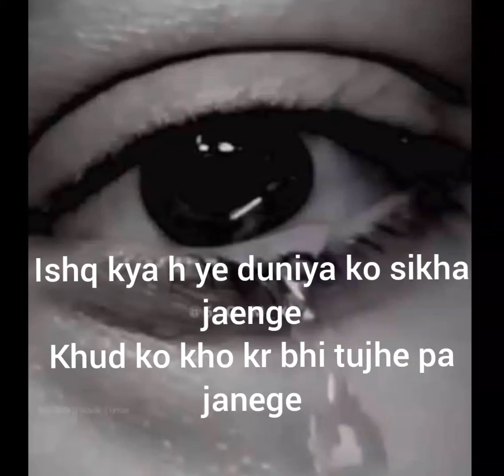duniya ko sikha jaenge/ saccha pyar